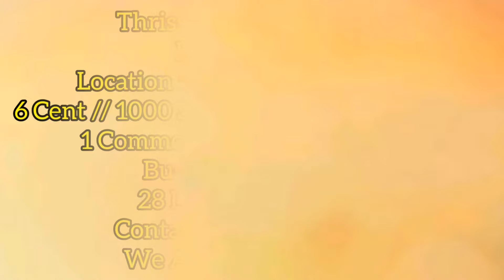തൃശ്ശൂർ വിലങ്ങന്നൂർ | 6 സെന്റ് സ്ഥലം | 1000 സ്‌ക്വയർഫീറ്റ് | 3 ബെഡ്‌റൂം വീട് വിൽപ്പനയ്ക്ക്AA#274#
Thrissur Vilangannur
6 Cent
1000 Sqft
3 Bhk // 1 Bhk  Attached // 1Common Toilet
Open Well
Bus Stop : 400 Meter
28 Lakh (Negotiable)

Contact Name : Sivakumar
We Arrange Bank Loan
AA.274

peedikapparambu koottaa# kuttanellur
peedikapparambu koottaa# kuttanellur
chrakkakakkoe vellannikkara# madakkathara